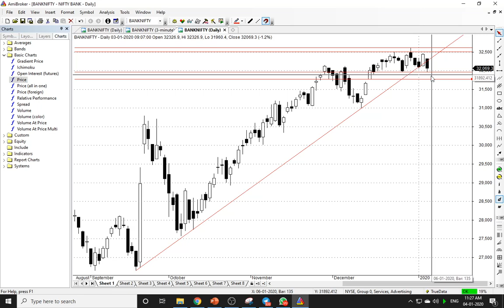BankNifty Analysis for tomorrow 06 Jan 2020